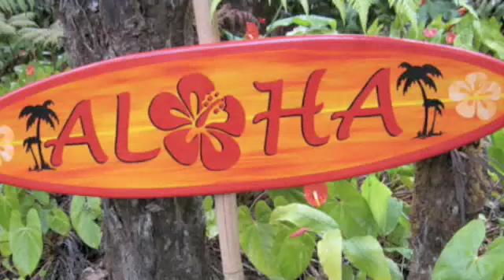LUAU PARTY AT THE CLUB @ RENAISSANCE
THE CLUB @ RENAISSANCE INVITES YOU TO DRESS UP IN YOUR FAVORITE HAWAIIAN SHIRT, LEI AND GRASS SKIRT (IF YOU DARE) AND GET READY FOR A 'TROPICAL BLAST" OF A NIGHT AT OUR LUAU PARTY!!!

* EVERYONE GETS IN FREE ALL NIGHT LONG
* LADIES DRINK FREE HAWAIIAN MARTINIS UNTIL 11PM
* WINNER OF THE BEST 'TROPICAL ATTIRE' CONTEST GETS A $100.00 BAR TAB!

SO "HULA-ON" OVER AND "SHAKE THEM HIPS"! SEE YOU ON THE DANCE FLOOR! ;)

** A CARBECK PROMOTION **